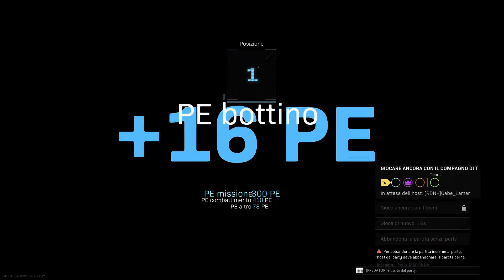COD - WARZONE - Rebirth Reinforced - Vittoria #150 (26-10-2022)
Vittoria N°150:
Vittoria N°14?:
[RDN+]Gabe_Lamar
Perla_MADONNA
bruss_91
PREDATOR